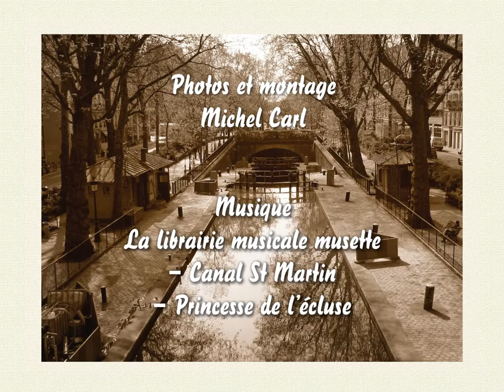Atmosphère, atmosphère, le canal St Martin couleur sépia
Le canal St Martin, vu en sépia, toujours aussi magique.